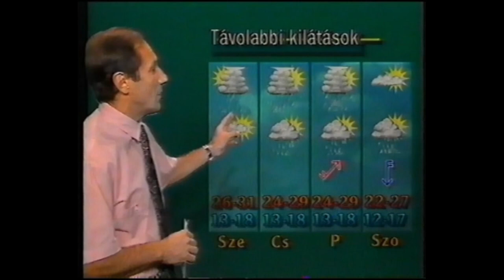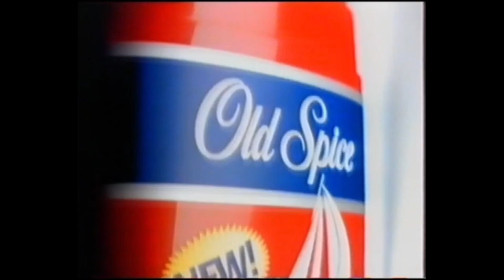VhsRip MTV2 Reklám időjárás, ajánló, Telesport főcím, Forma1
Bankszámla:
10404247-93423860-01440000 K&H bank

1996-os felvétel.

MTV 2 logó majd Bényi Ildikó bejelenti a Forma1-es futam közvetítését, majd Németh Lajos időjárás jelentése következik. Utána Telesport főcím, Forma1-es MTV által alkotott főcím. Közben persze reklámok BNV, Old Spice mint közvetítés támogatói .A futamból kb. fél perc volt még a szalagon.